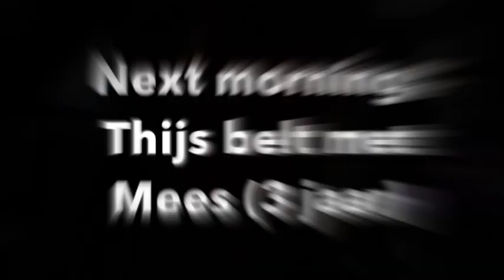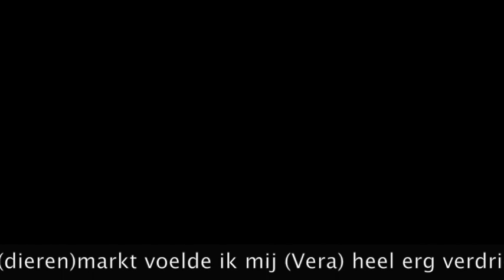Vlees#33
We verhuizen naar de molen, bezoeken een (dieren) markt en maken onze eigen moestuin. Laat je een leuke comment achter of zo'n leuk duimpje omhoog :-)